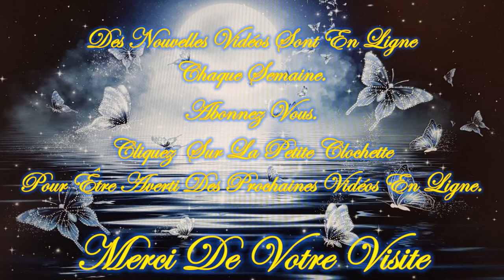❤️🕯️Message Intemporel de ce Jeudi 15 Août 2024 🕯️❤️ Je t'invite à le découvrir💚🌹🌹🌹